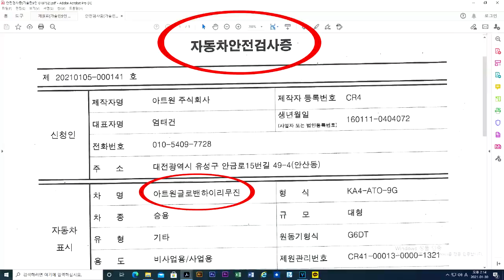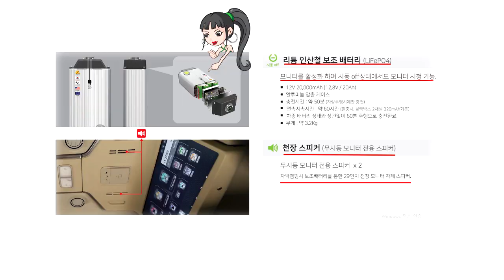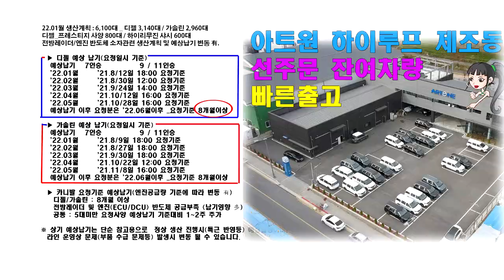[GV211]이것이튜닝이다!평범한카니발에 500만원만더투자하면? 황제차박6인승 이제는 평범한 패밀리카로 정착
2022년 이제는 해가길어집니다.
아트원글로밴하이리무진+황제차박6인승모드 이제는 그렇게 특별하지 않은
결코 비싸지 않은 데일리카+패밀리카로 정착되고 있습니다.
평소 주중에는 승용6인 주말에는 2인차박용 차량금액+튜닝금액이 7000만원 이하인 다목적 미니밴 아트원글로밴 하이리무진의 진화는 계속됩니다.
아트원 본점:
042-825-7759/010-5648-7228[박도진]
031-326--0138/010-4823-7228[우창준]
아트원 전국지사:
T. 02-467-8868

📢BGM
✔️Track - extenz - Endless Summer